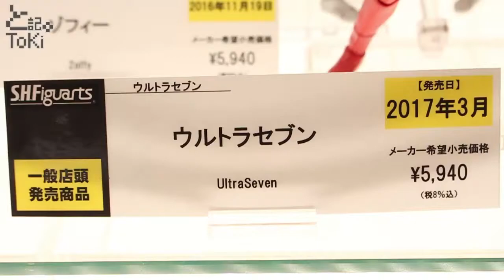S.H.Figuarts UltraSeven display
S.H.Figuarts ウルトラセブン